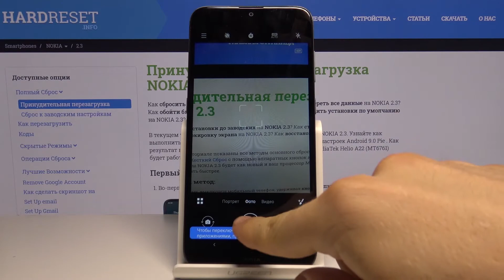Как настроить таймер камеры на Nokia 2.3 — Снимок с задержкой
Для того, чтобы научиться делать креативные фотографии на своё смартфон, Вам явно стоит выучить какие-то основки настройки фото на телефоне. В этом видео мы покажем и расскажем, как быстро и просто настроить таймер камеры на смартфоне Nokia 2.3. Вам нужно лишь досмотреть весь видеоролик от начала до конца и повторить всё за профессионалом.

Как включить таймер камеры на Nokia 2.3? Как делать фото с задержкой на Nokia 2.3? Как настроить снимки с задержкой на смартфоне Nokia 2.3?